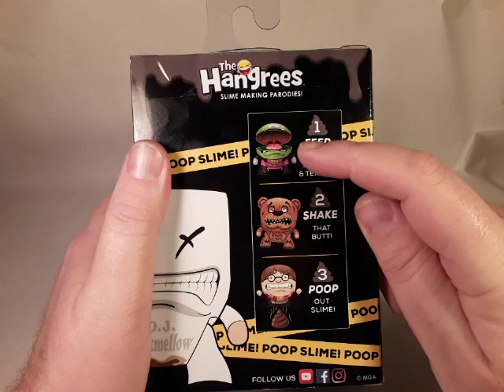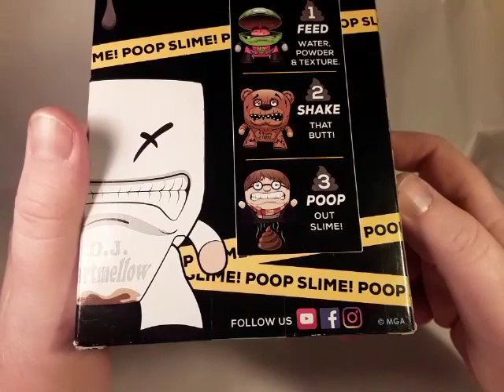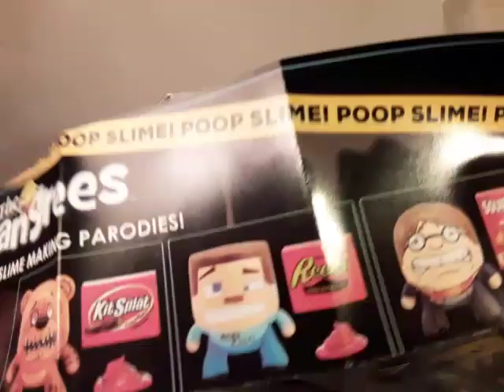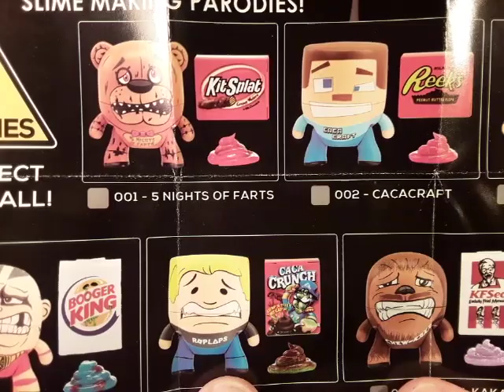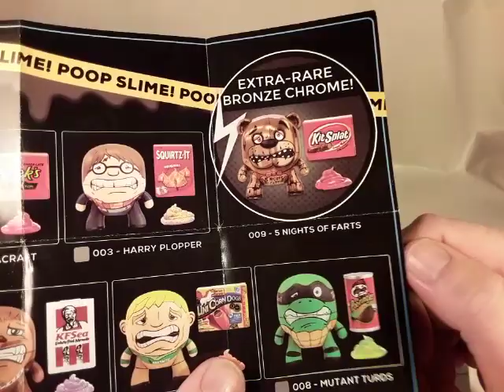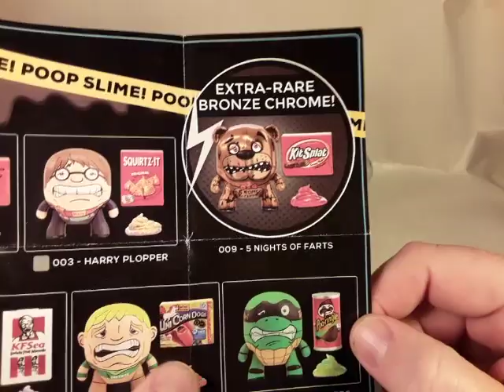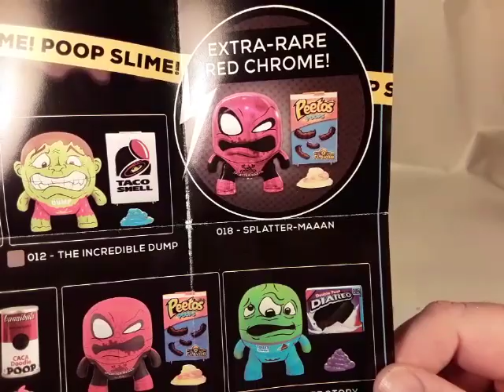The Incredible Dump!!!!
MGA Toys Hangrees Incredible Dump Poop Slime Kit